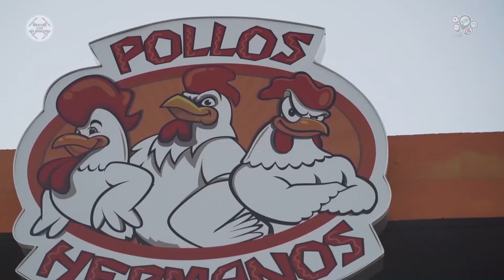Pollos Hermanos - Best Roasted Chicken & South American Cuisine in Sint Maarten - We Are! SXM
Discover the story behind the popular name "Pollos Hermanos," made famous by Breaking Bad, and how three friends brought the concept to life with their South American roast restaurant in SXM. Known for serving the best roasted chicken and South American cuisine in Sint Maarten - Saint Martin.